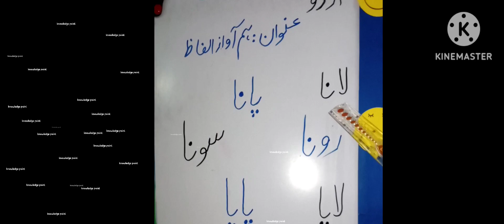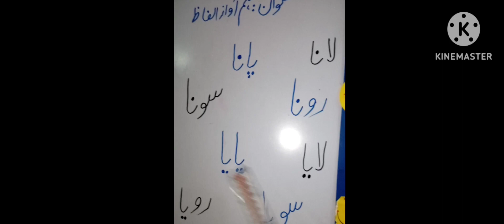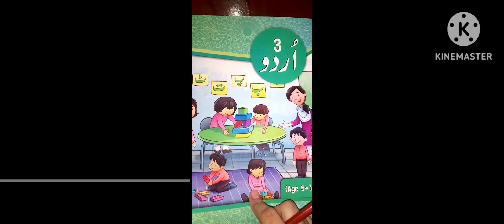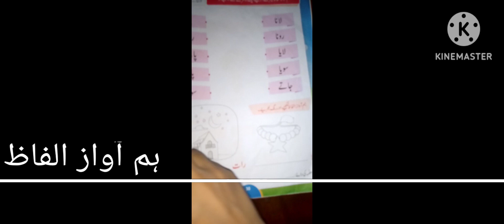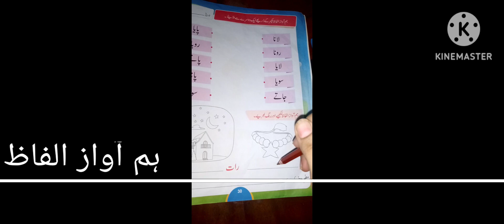ہم آواز الفاظ urdu Rhyming words